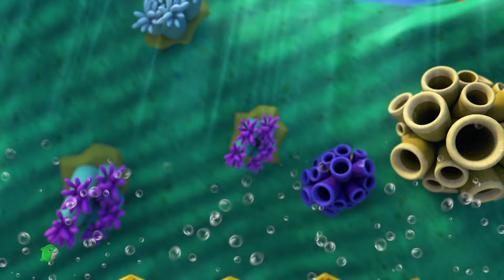Farmees сміючись малюк акула Пісня + Більше відео про тварин для дітей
Приєднуйтесь до нас у підводній пригоді з e малюк Акула Пісня для дітей»! Ця захоплююча та яскрава версія улюбленої пісні малюк Акулаідеально підходить для маленьких дітей, які люблять співати, танцювати та вчитися. Будьте готові до руху та гри з Baby Shark та всією родиною!
 малюк Акула Пісня  для дітей » привносить свіжий та енергійний відтінок у класичну мелодію Baby Shark. Ця пісня допомагає дітям дізнатися про членів сім’ї та морських створінь завдяки запам’ятовуючим текстам і веселим, повторюваним рухам.
фіційне музичне відео містить барвисту анімацію та жвавих персонажів, у тому числі акулу-малятка, акулу-маму, акулу-тата та інших. Дітям сподобається дивитися захоплюючі візуальні ефекти та приєднуватися до танцювальних рухів, підспівуючи під запам’ятовуючий ритм.